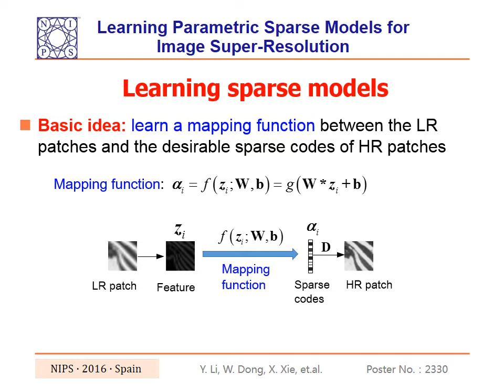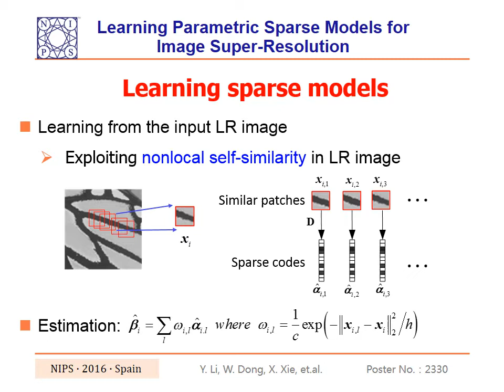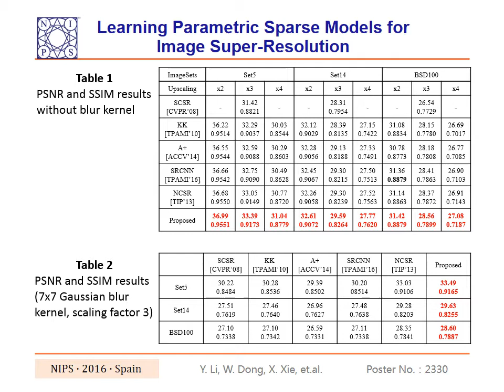Learning Parametric Sparse Models for Image Super-Resolution[NIPS2016][ID2330]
This is the spotlight for the paper[ID: 2330]- Learning Parametric Sparse Models for Image Super-Resolution, NIPS 2016. In this paper, we propose a novel approach for learning parametric sparse models for image super-resolution.